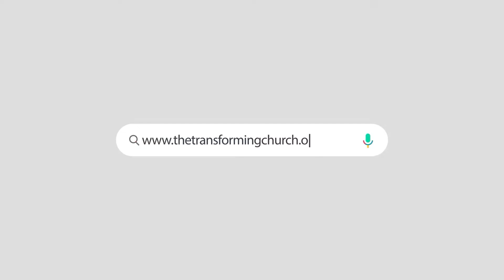Happy February Celebration!!